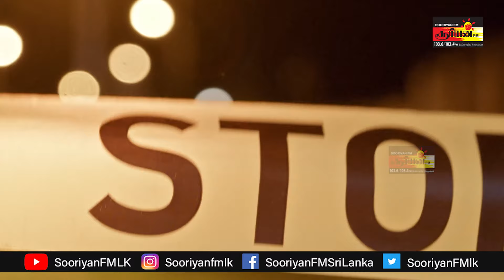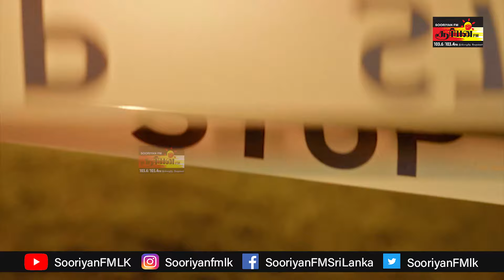கொரியாவை மிரட்டிய சைக்கோ கொலையாளி | Sooriyan FM | RJ Sasi